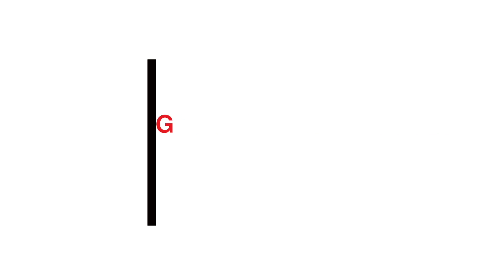Power Season 4 Episode 6 REVIEW/RECAP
Ghost has his freedom tested immediately after his release.  What lies ahead for him and everyone around him after the shocking events of this episode?